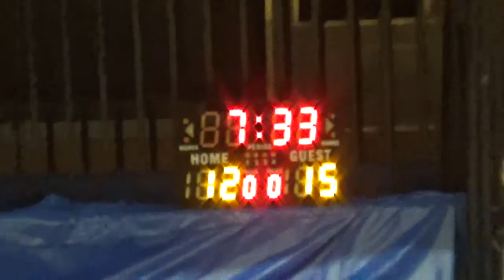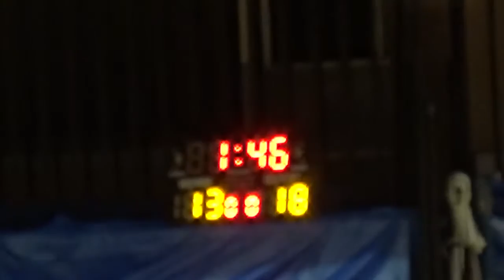2015-16年度香港合球聯賽:GAME12高鋒VS新青聯 下半場